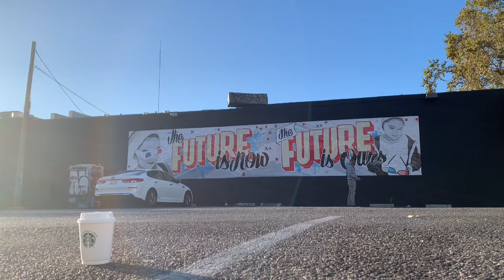FLiP CLiP: Genchik’s Workshop - RHH - Coffee Cup 01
Genchik’s Workshop - RHH
Simple Shot - .50mm
18/12mm - 170mm
Coffee Cup - 10m
8mm - Steel

Check OuT!

Genchik’s Workshop @Genchik98
Simple Shot @simpleshot
fomFLiP @fomflip